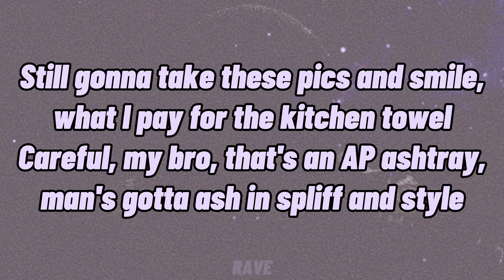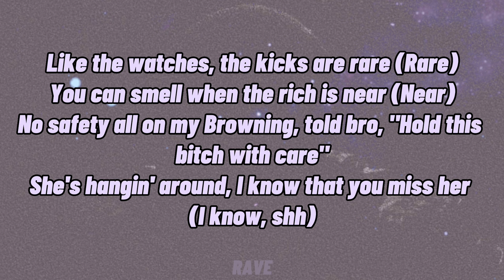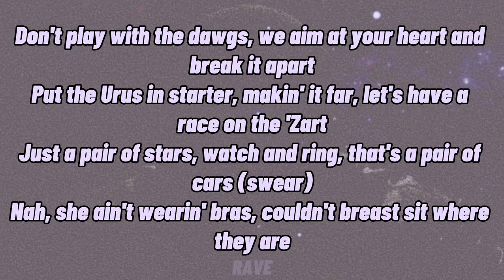Stormzy - Toxic Trait (Lyrics) ft. Fredo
🎵 Stormzy - Toxic Trait (feat. Fredo)

Lyrics to ‘Toxic Trait’ by Stormzy and Fredo:

[Chorus: Stormzy]
What's my toxic trait?
If I see a boy with the same kettle as me, then I toss that thing in the safe
Won't wear it again, 'cause you made it (Bait)
If your name ain't Fred,then you can't relate
If your name ain't Santan, you ain't my mate
If your name ain't Stormz then you ain't the (Woo)
Just a pair of stars (Pair of stars)
Tell Greta to 'llow me, I know that my carbon footprint's large (Hmm)
The Urus drinks, I still wear minks, we brought on weed, the PJ stinks
Be direct, I don't take hints, she's keen, but I ain't convinced (I ain't)

She thinks I'm stoosh, see me runnin' up that hill (Up that hill)
I'm the black Kate Bush, the mandem don't talk, they woosh
I don't jump on a tune and talk about and shush
I'd rather make zigs and kush (Alright), all of these fibs you push
Still gonna take these pics and smile, what I pay for the kitchen towel
Careful, my bro, that's an AP ashtray, man's gotta ash in spliff and style
Call me Big Michael, Muhammad Ali
They were gassed up, now they're runnin' on E (Yeah)
I've been outside, since summer '03
Now my new girl's got more money than me (Ooh)

[Verse 2: Fredo]
She wanna link up, tell her, "Not today" (Not today)
'Cause I'm on the block 'til late (Late), still got this guap to make
Yeah, they got a lot to say, but not to pay, we're not the same
On a hotter estate with a box of flake, they know my toxic trait (They know)
Like the watches, the kicks are rare (Rare)
You can smell when the rich is near (Near)
No safety all on my Browning, told bro, "Hold this bitch with care"
She's hangin' around, I know that you miss her (I know, shh)
I know that you kissed her (I know it)
Yeah, they call me family guy 'cause she let me fuck her, so did her sister (Pff)
Book a table in France (France), tell the label, "I'm takin' advance" (I won't)
'Cause I make my own clothes now, you can say that the label is ours, nah
Don't play with the dawgs, we aim at your heart and break it apart
Put the Urus in starter, makin' it far, let's have a race on the 'Zart
Just a pair of stars, watch and ring, that's a pair of cars (swear)
Nah, she ain't wearin' bras, couldn't breast sit where they are
You're mad, they paid to see me, sendin' shots, you came discretely
Some rappers pray to be me, got my watch and made it meady (Meady)